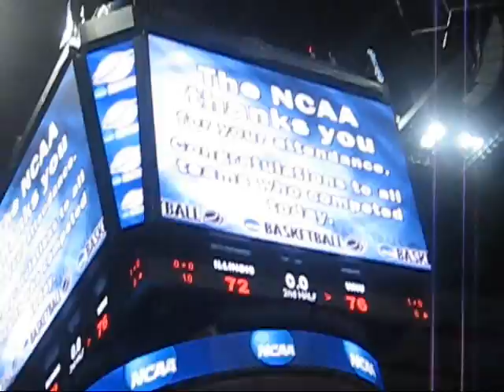WKU vs. Illinois Ending 2009 NCAA 1st Round